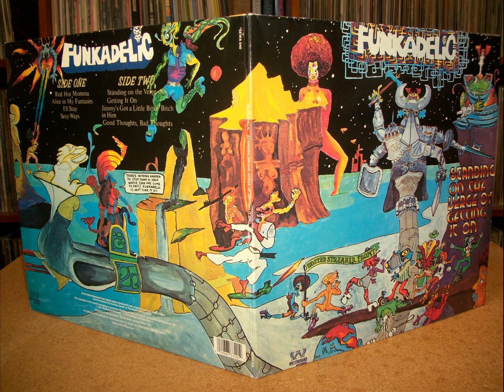Funkadelic - Jimmy's Got A Little Bit Of Bitch In Him (1974)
Album : Standing on the Verge of Getting It On (1974)